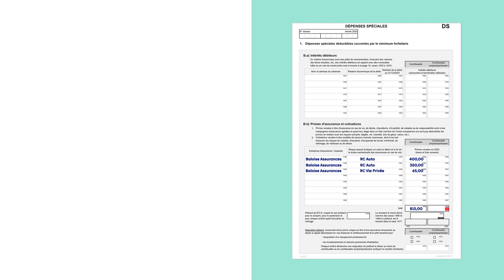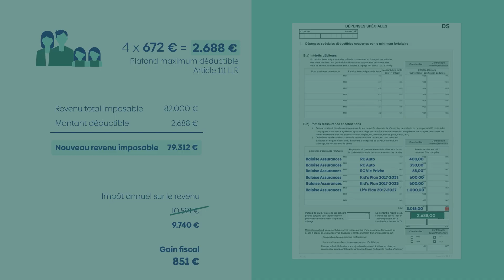Ma déclaration fiscale et mes certificats de primes - 2ème partie